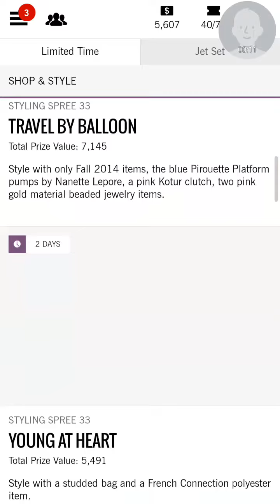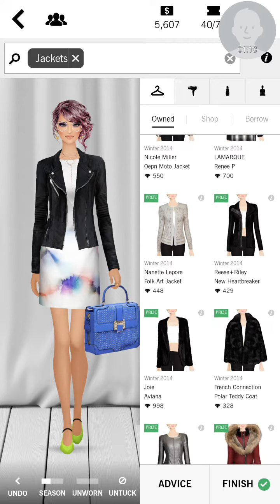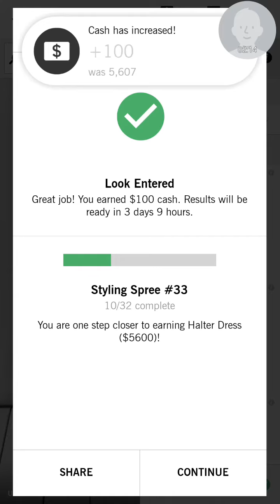Covet Fashion-Young At Heart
$100 challenge
*Had fun with the colors!